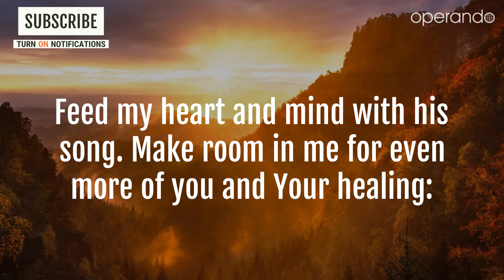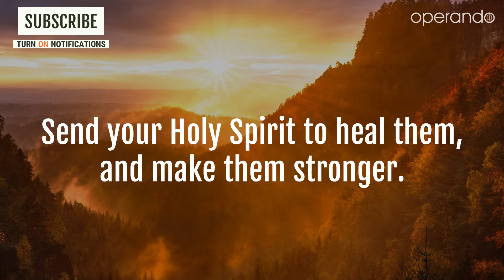Morning Prayer For Today | Heal Me, Lord